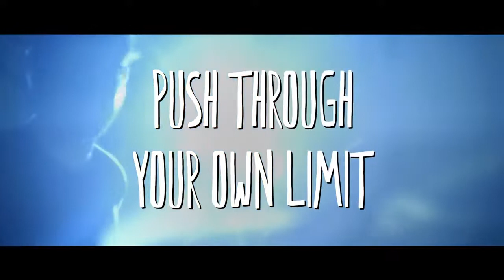Gue DECIDE The Stories Fachri Albar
Banyak yang tidak percaya kalau Fachri Albar, salah satu aktor terbaik Indonesia, sangat kurang percaya diri. Setiap pertama kali berada di lokasi shooting maupun panggung, rasa nervous dan insecurity langsung menyerang, menghambat performanya. Namun ia decide untuk challenge dirinya demi mengalahkan semua rasa takutnya agar bisa memberikan yang terbaik karena sudah diberi kepercayaan.

PRODUCTION HOUSE : BUDDY BUDDY PICTURE

AGENCY                         : SLATE

CLIENT                           : MARLBORO